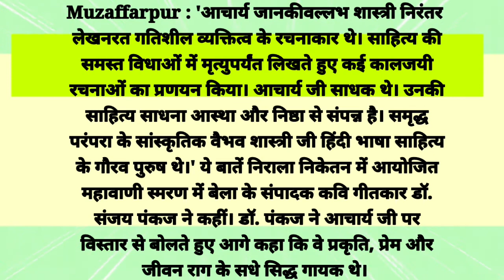आचार्य जानकी वल्लभ शास्त्री ने सृजन के कई प्रतिमान गढ़े : संजय पंकज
Muzaffarpur : 'आचार्य जानकीवल्लभ शास्त्री निरंतर लेखनरत गतिशील व्यक्तित्व के रचनाकार थे। साहित्य की समस्त विधाओं में मृत्युपर्यंत लिखते हुए कई कालजयी रचनाओं का प्रणयन किया। आचार्य जी साधक थे। उनकी साहित्य साधना आस्था और निष्ठा से संपन्न है। समृद्ध परंपरा के सांस्कृतिक वैभव शास्त्री जी हिंदी भाषा साहित्य के गौरव पुरुष थे।' ये बातें निराला निकेतन में आयोजित महावाणी स्मरण में बेला के संपादक कवि गीतकार डॉ. संजय पंकज ने कहीं।
डॉ. पंकज ने आचार्य जी पर विस्तार से बोलते हुए आगे कहा कि वे प्रकृति, प्रेम और जीवन राग के सधे सिद्ध गायक थे। उनका साहित्य पीढ़ियों को संस्कारित करने की अकूत क्षमता से भरा हुआ है। अच्छी भाषा और श्रेष्ठ भाव के लिए आचार्य जी को पढ़ना अत्यंत आवश्यक है। उनका संवेदनात्मक विस्तार मानवेतर प्राणियों के साथ भी आबद्ध रहा।
अध्यक्षीय उद्बोधन में कवयित्री डॉ. शैल केजरीवाल ने कहा कि जानकीवल्लभ शास्त्री जी की स्नेहशीलता से हम सदा अभिभूत रहे। यह निराला निकेतन साहित्य तीर्थ है। डॉ. पुष्पा प्रसाद ने शास्त्री जी के जीवन भी मिला प्यार भी क्या और चाहिए-गीत सुनाकर सबके मर्म को झंकृत कर दिया। काव्यपाठ करते हुए शशिरंजन वर्मा ने बज्जिका गीत सुनाया तो सहज कुमार ने- भारत के वासी हैं हम, एक नया भारत बनाएंगे- सुनाकर देशप्रेम का भाव जगाया। सत्य नारायण मिश्र मयंक ने-दोस्ती किताबों से,बातें कलम से जब होती हैं- कविता सुना कर अक्षर की उपयोगिता का एहसास कराया। जगदीश शर्मा,उमेश राज, अरुण कुमार तुलसी,अंजनी कुमार पाठक पुष्पा प्रसाद,अमर बिहारी, यशपाल कुमार, संजय पंकज, शैल केजरीवाल की कविताओं के अलग अलग रंग प्रभावशाली रहे। संजय पंकज ने संचालन और अंत में जयमंगल मिश्र ने धन्यवाद ज्ञापन किया।